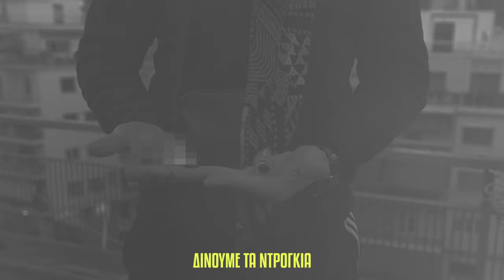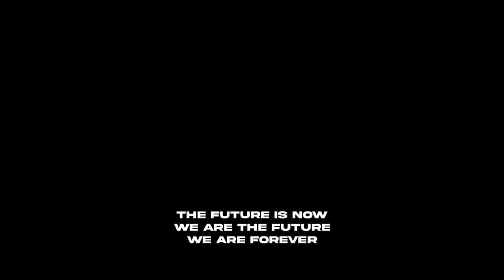DAREE x MUSAH - BOMB (Official Music Video)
GODSQUAD - DAREE x MUSAH - BOMB

Credits:
Lyrics: Daree & Musah
Produced by  ST88
Visuals by  Merlagne